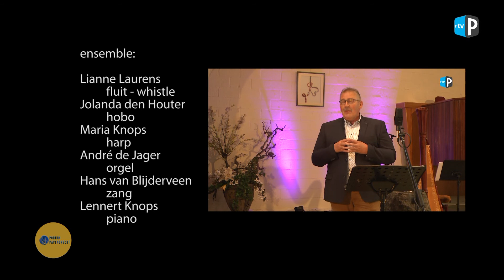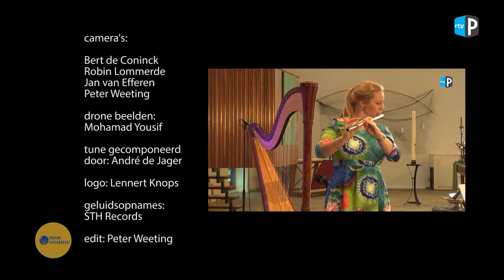Podium Papendrecht - aflevering 2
PAPENDRECHT – De tweede aflevering van ‘Podium Papendrecht’ is nu  te zien via onze kanalen: op tv, facebook, website  en youtube. Meldden we de vorige keer, dat wij met lichte trots de uitzending aankondigden, nu kunnen we met nog meer trots vertellen, dat we veel positieve reacties op die uitzending hebben mogen ontvangen.
Met veel zelfvertrouwen daarom kondigen we bij deze aflevering 2 aan van ‘Podium Papendrecht’ met weer zes prachtige stukken muziek en twee tafelgasten. Presentator Peter Weeting praat met Hans van Blijderveen, zanger en Lianne Laurens, fluitist. Veel kijk- en luisterplezier!